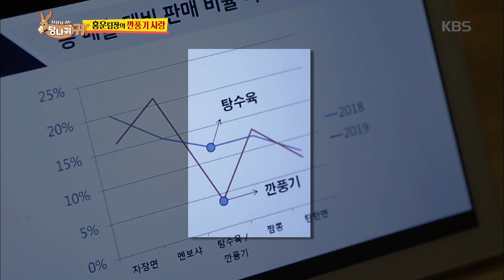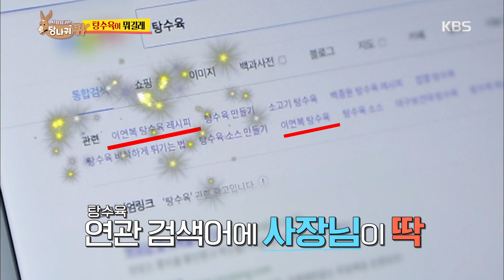탕수육이 뭐길래 ㅠㅠ[사장님 귀는 당나귀 귀 /BossEars].20190428